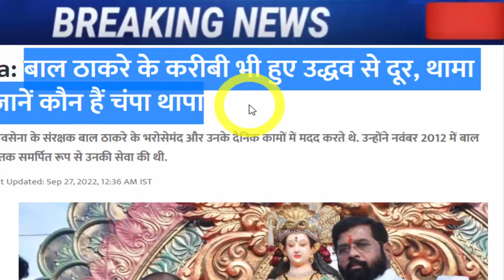अभी अभी : बहोत बड़ी खबर, जरूर देख ले..!